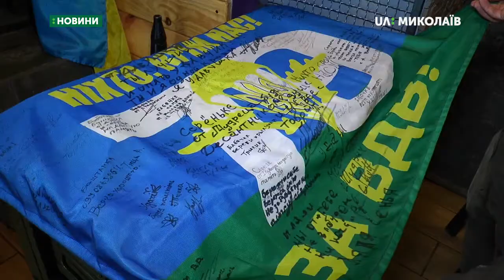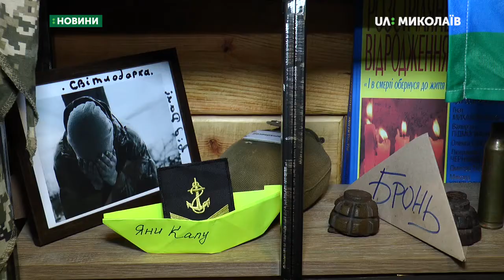Миколаївська кав'ярня Veteran Point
Ветеран АТО, 30-річний Олексій Губський після повернення з війни знайшов себе у бізнесі. Разом з дружиною відкрили кафе для ветеранів АТО та волонтерів - Ветеран Пойнт. Гасло закладу : «Від своїх – до своїх».